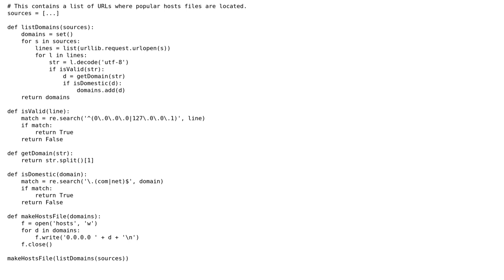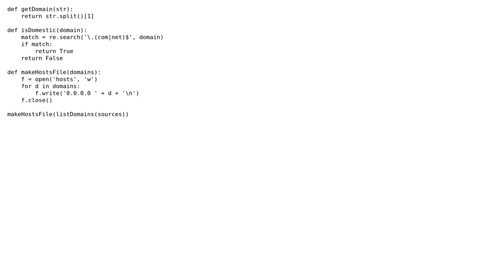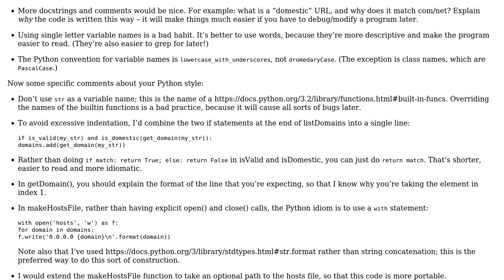Code Review: Script for creating custom hosts files